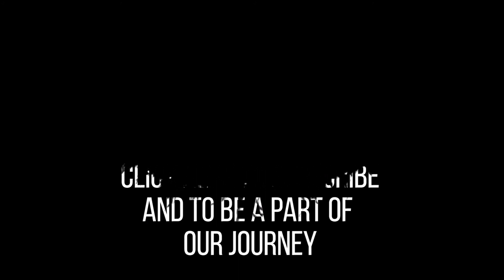Gil The Grid - University Medical Centre Utrecht - Dance Performance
Gil the Grid was invited for an exchange with UMC Utrecht (University Medical Centre Utrecht) at their department of psychiatry. He went with an open mind to learn, explore, listen and also give back.
A part of this exchange was a meeting with Professor Wiepke Cahn (Prof. Wiepke Cahn has been a research psychiatrist at the University Medical Center Utrecht since 1996. In 2003 she obtained her PhD titled ‘brain morphology during the early course of schizophrenia’.), and a visit to the department of psychiatry itself, where he participated in a dance therapy class.
Gil also had the oppurtunity to meet a young girl who calls UMC Utrecht her home because she has been psychotic since the age of eleven, dancing has always helped her going strong and this meeting with Gil was a very special moment for all who were there.
From both sides we shared our visions and gave each other insights, with probably another continuation of this story..

We wil be throwing more interesting stuff for you guys to see..

- Amenti Collective